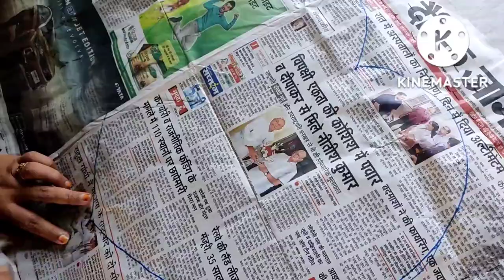Heart shap cushion | by Nikhat Niyazi